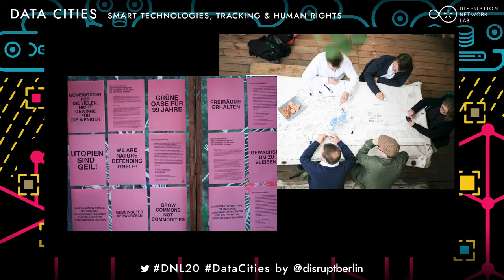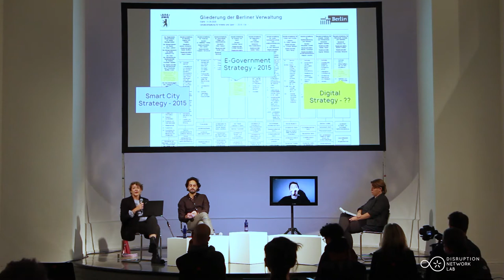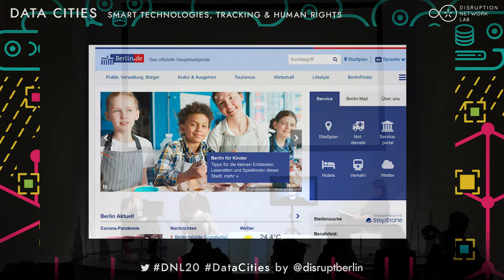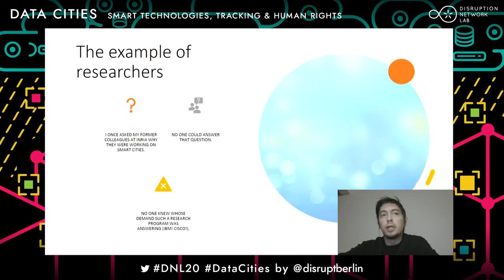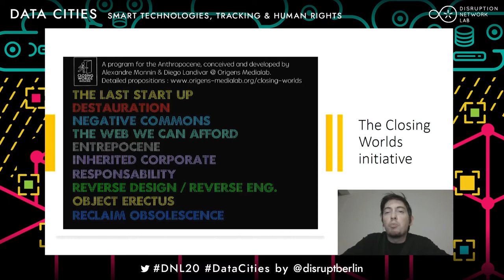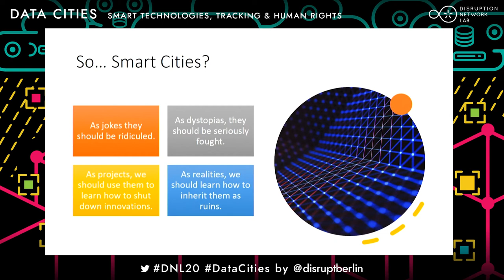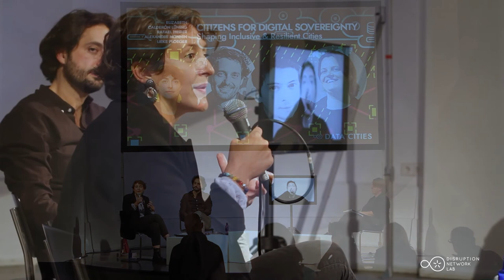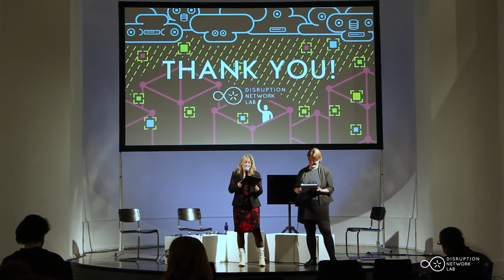Citizens for Digital Sovereignty. Elizabeth Calderón Lüning, Rafael Heiber & Alexandre Monnin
PANEL: Citizens for Digital Sovereignty: Shaping Inclusive & Resilient Cities

DATA CITIES: Smart Technologies, Tracking & Human Rights.

Elizabeth Calderón Lüning (Associate Researcher, Weizenbaum Institute for the Networked Society, Research Group Inequality & Digital Sovereignty. DE), Rafael Heiber (Co-founder & CEO, Common Action Forum, BR/DE), Alexandre Monnin (Head of the "Strategy and Design for the Anthropocene", Master of Science at ESC Clermont Business School, FR), Moderated by Lieke Ploeger (Community Director, Disruption Network Lab, NL/DE).

Digitalisation should allow a better management of the urban society and help deliver improvements in functionality and efficiency of cities, as well as new experiences for residents, communities, visitors, local businesses and institutions. But digital transformation can lead to social exclusion, and the challenge for our future cities will be to advance the adoption of digital tools that respect the values of diversity, inclusion and fairness, rather than jumping on the latest smart city trends. Technology-driven urban developments may easily erode privacy and turn smart cities into surveillance cities.

In this panel, Elizabeth Calderón Lüning reflects on the crucial role that city governments will have in order to protect and foster societies digital self-determination. Democratic participation and the need of governments to redefine their role and risks of the current status quo when it comes to digital policy will be discussed using examples of Berlin-specific policies, aiming to present the primary necessity to consider the digital sovereignty as the capacity, right and duty of society to shape and govern technological progress.

Rafael Heiber focuses on the urgent need to understand the ways of living and moving in the new space of hybridization that cities of the future will create. Taking a critical look at the role of technologies, and the management apparatuses, that may distinguish the ethos of new cities from the former, established patterns of habitability and mobility will be fundamental to address the challenges posed by an urban planning that lies in the technological substratum.

Finally, Alexandre Monnin questions the very (de)feasibility of smart cities, focusing on the urge of dismantling realities that are out of step with the Anthropocene and concentrating on the exigency to avoid giving birth to unsustainable realities that are yet to happen. What could be more disruptive? The Anthropocene and its consequences, or smart cities? Are all technologies that seem futuristic really futuristic? What if they were conceived at a time when little thought was given to the future of the Earth as a system?

20th Event of the Disruption Network Lab.

Credits:
Video: Gonzalo Rofso, Gabriel Rodriguez Alfaro, Ángel García Giménez.